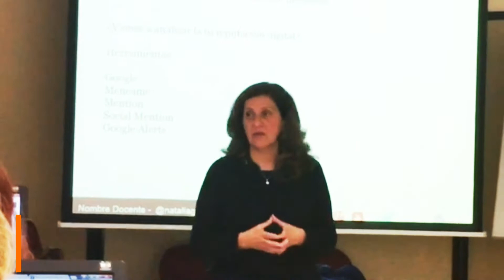¡Silencio! Se motiva...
Charla de motivación de Mari Luz Cruz, responsable del Proyecto PICE de la Cámara de Comercio de Santa Cruz de Tenerife al grupo de alumnos a los que imparte clase Cidecan en la primera edición del Programa PICE 2016Las áreas que cubrimos son: Innovación, Gestión de Recursos, Marketing y Comunicación.